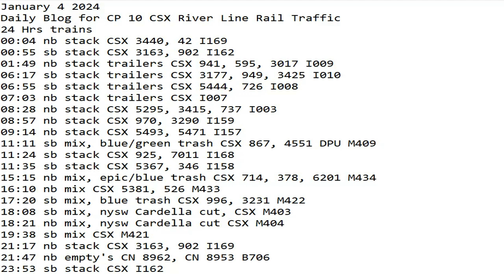January 4 2024 BigTrains.TV CP 10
24 Hrs trains
00:04 nb stack CSX 3440, 42 I169
00:55 sb stack CSX 3163, 902 I162
01:49 nb stack trailers CSX 941, 595, 3017 I009
06:17 sb stack trailers CSX 3177, 949, 3425 I010
06:55 sb stack trailers CSX 5444, 726 I008
07:03 nb stack trailers CSX I007
08:28 nb stack CSX 5295, 3415, 737 I003
08:57 nb stack CSX 970, 3290 I159
09:14 nb stack CSX 5493, 5471 I157
11:11 sb mix, blue/green trash CSX 867, 4551 DPU M409
11:24 sb stack CSX 925, 7011 I168
11:35 sb stack CSX 5367, 346 I158
15:15 nb mix, epic/blue trash CSX 714, 378, 6201 M434
16:10 nb mix CSX 5381, 526 M433
17:20 sb mix, blue trash CSX 996, 3231 M422
18:08 sb mix, nysw Cardella cut, CSX M403
18:21 nb mix, nysw Cardella cut CSX M404
19:38 sb mix CSX M421
21:17 nb stack CSX 3163, 902 I169
21:47 nb empty's CN 8962, CN 8953 B706
23:53 sb stack CSX I162